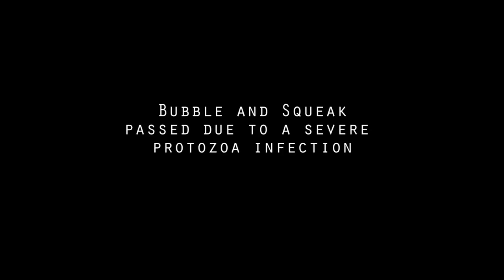In Memory of Two Amazing Otters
Help END the illegal wildlife trade!